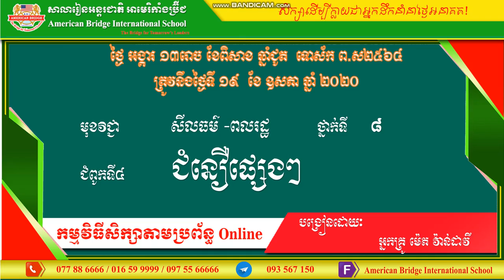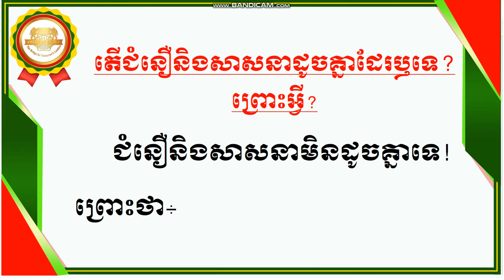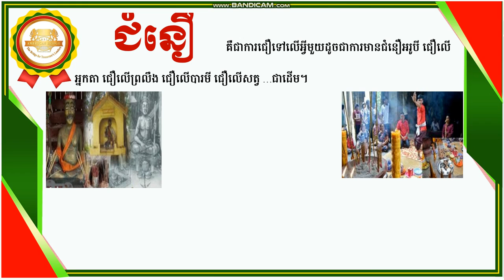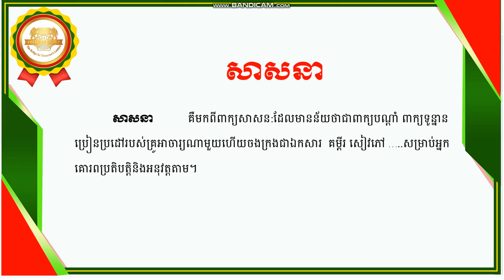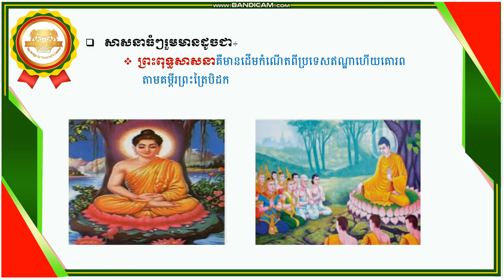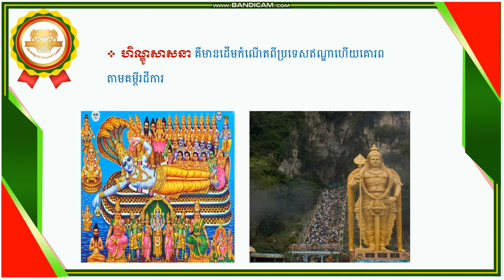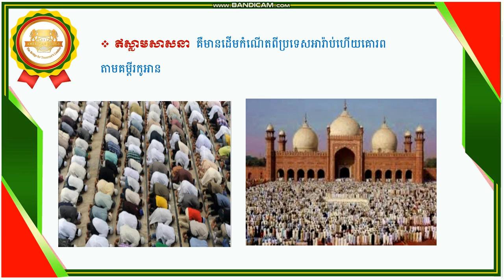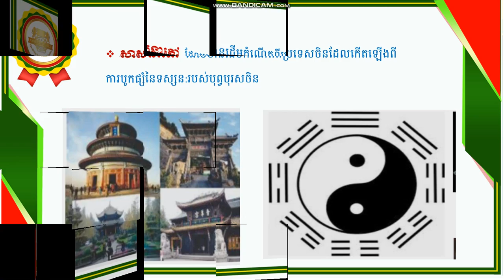ABi សីលធម៌ថ្នាក់ទី៨ ជំនឿផ្សេងៗ (០១)